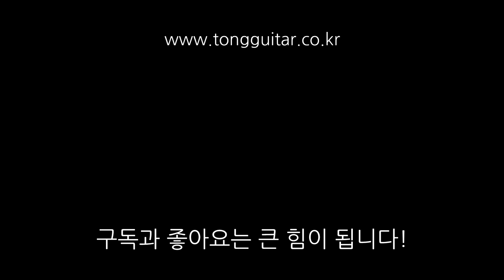시그마기타 000MC-15E+ 사운드 샘플 By 통기타이야기 (sigma 000Mc-15E+ sound sample)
00:00 - 스트럼 사운드1
01:35 - 스트럼 사운드2
03:00 - 퍼커시브 사운드
04:09 - 핑거스타일 사운드